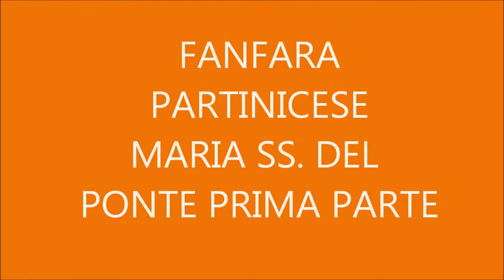fanfara partinicese maria ss. del ponte prima parte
la fanfara il 12 gennaio accompagno la madonna alla chiesa